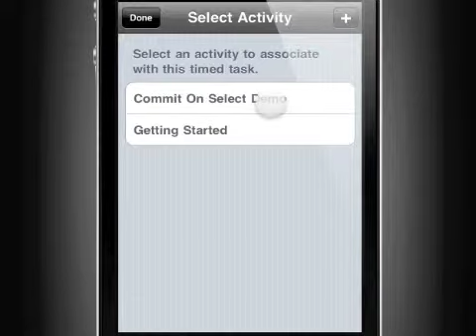ClockedIn 2 - Commit on Select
Short video demonstrating how the "Commit on Select" feature changes the behavior of ClockedIn 2.